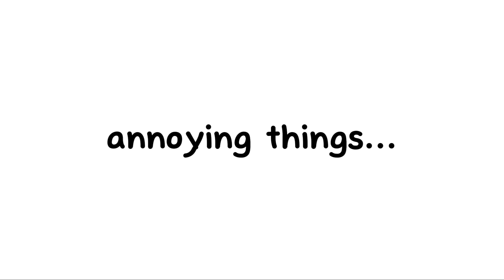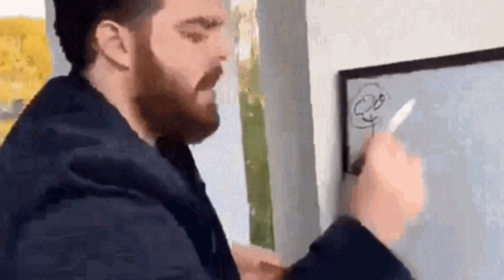Types of Annoying Things 2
Today we'll be going over more of the various types of annoying things that are out there.

song: Yuno Miles - Hong Kong